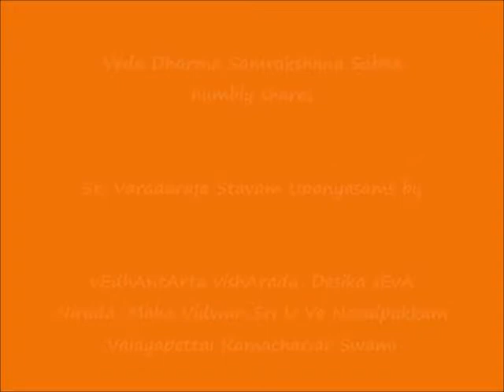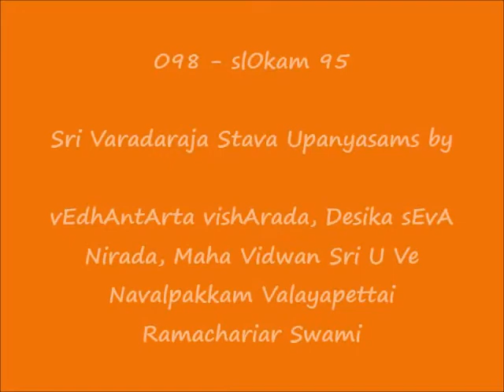098 - slOkam 95 – ஸ்ரீ வரதராஜ ஸ்தவம் (Sri Varadaraja Stavam) Upanyasams